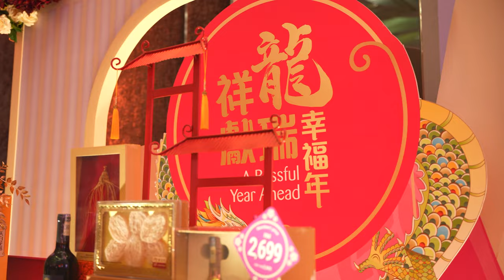龙龙的新年 - MV爆料 | 郑斌彦激X，歌手竟然中猪毛丹？！【歌手访谈】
到底拍摄新年MV有什么趣事？我们来为你分享~

王希豪IG：shi_hau
爱迪生IG：addison.630
郑斌彦IG：bingyen
刘伊幸IG：leowyeexing

2018年，郑斌彦为了追求更有价值和疯狂的人生，决定辞去记者工作，成立“斌彦创作室”BINGYEN STUDIO，全心全意追逐自己的网红事业。 如今郑斌彦不仅仅是一名影音创作者，同时也是一名YouTube讲师与创作歌手。

2018年，郑斌彦为了追求更有价值和疯狂的人生，决定辞去记者工作，成立个人创作室BINGYEN STUDIO。如今郑斌彦不仅仅是一名YouTuber，同时也是一名创作歌手和导演。

 -YouTuber：制作资讯类影片。曾接受988、One FM、Ai FM、星洲日报、东方日报、中国报等媒体的专访。
 -创作歌手：改编和创作歌曲点击率突破百万。作品有《马来西亚男孩》《新年兔兔兔》《正能量》《好》《写给阿嬷的歌》等。
-导演：为企业制作商业视频，曾合作的品牌包括金牛奖、HR ASIA、U Mobile、Astro等等。

业配价格：马币1000起（访谈），马币3000起（产品推广）。请浏览官方网站查询更详细的报价。